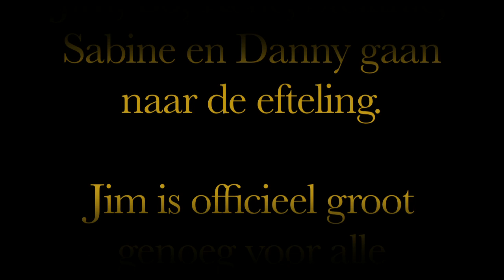Efteling Mei 2010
Gezellig dagje naar de efteling in 240 frames per seconde